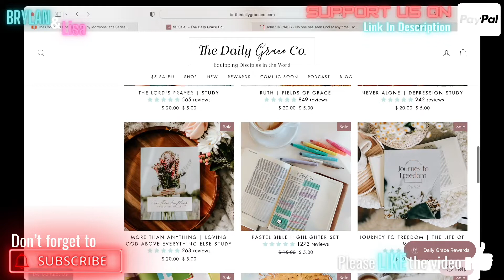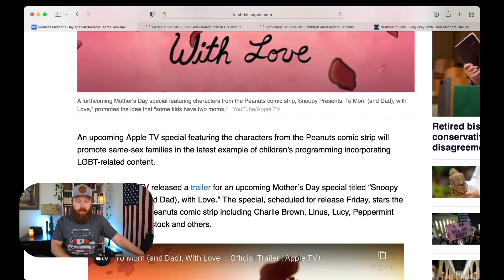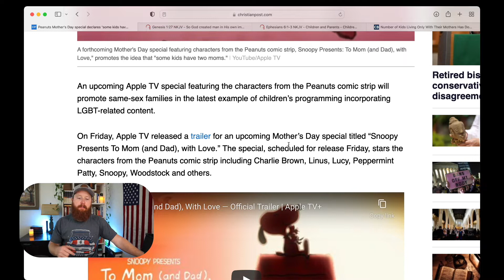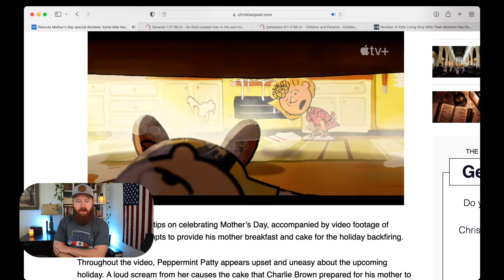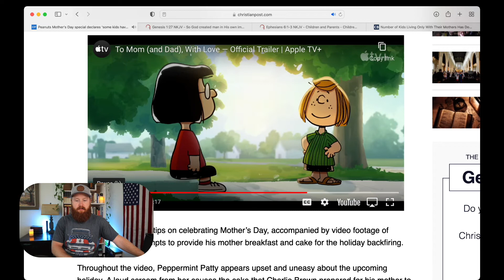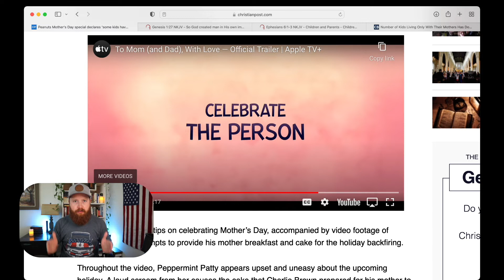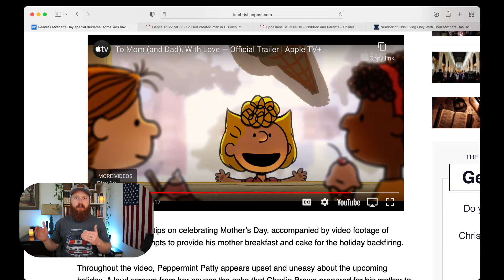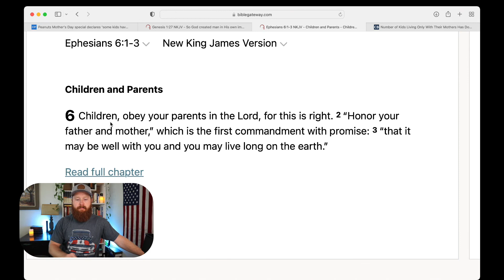Say Goodbye To Moms... Reaction To NEW Apple Peanuts Special!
Say Goodbye To Moms... Reaction To NEW Apple Peanuts Special! Christian Family beware, society hates you. NEW Peanuts Special Has Parents Outraged! Here is my reaction to Peanuts: To Mom (and Dad) With Love Trailer... I react to Peanuts trying to cancel moms on Mothers Day and Charles Schulz would NOT have wanted this. Apple TV+ is premiering a new Charlie Brown special for Mothers Day that is filled with liberal agenda. I offer a Biblical Perspective with Conservative Values in this reaction video.